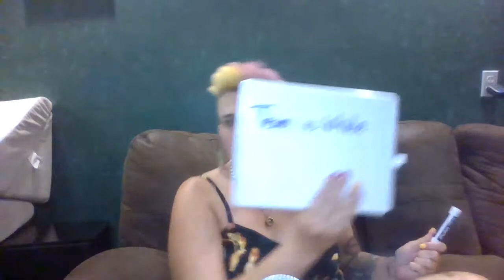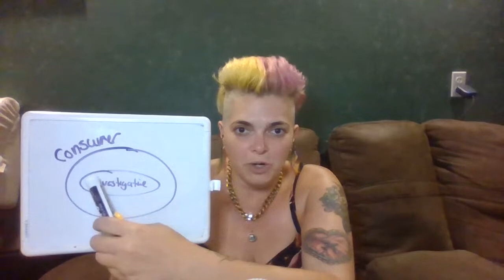Life and Health Class Completing the Application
Hi, I am Melissa, the Insurance Exam Queen. I’m the most requested Exam Prep Instructor in the U.S. and have helped thousands of people pass their Property & Casualty and Life & Health insurance exam with ease.

With a long string of ONLY 5 star reviews, I've become known for my casual and simple teaching style, and my students love the fun memorization techniques, charts, graphs and other visual aides I use to help you understand the material.

Most of my students pass their 1st or next time after going through one of my Class Series Packages. I simplify everything, tell you what to study, and even include everything from Study Notes to my own personal Practice Test to help you focus ONLY on what you need to know in order to pass the test.

If you love ALL the fun details and back story...keep reading.

In my years of working for companies like United Healthcare and Hagerty where I was the most requested instructor, I determined the quickest way to pass the state licensing insurance exam.

My method is to focus on the most tested topics for all four state licensing exams (Property & Casualty, and Life & Health) and knowing and understanding the most tested topics instead of memorizing practice exam questions. (Tip: You should not be doing quizzes or practice exams very much and if you are- STOP. The questions in your course will not be the same questions on your exam.)

Knowing and understanding the material will serve you far better than multiple hours doing practice questions, which is why my class series packages (see link below) have seriously become a GAME CHANGER for securing that pass!

I get numerous messages each day from delighted students who passed their test after watching my videos and taking my courses that explain how to pass the Property & Casualty and Life & Health state insurance exams in the simplest of terms.

I would love to help you secure your pass!